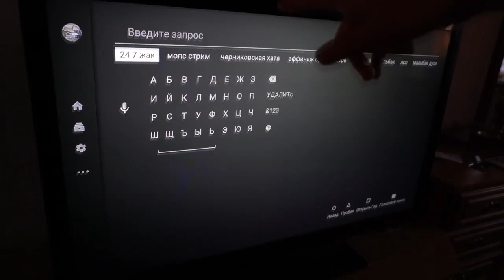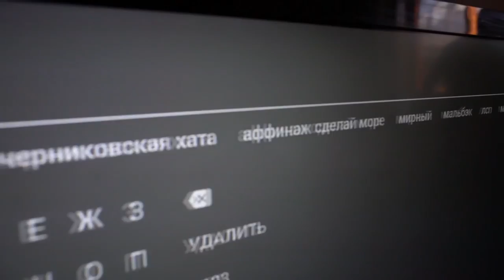Олег Скай Влог: Часть 2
. OLEG SKY VLOG CHAPTER 2